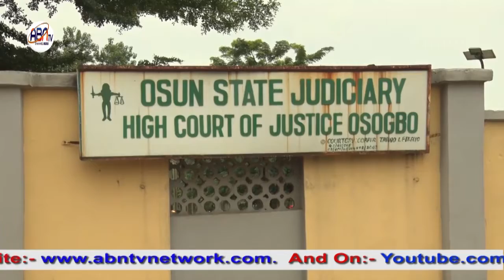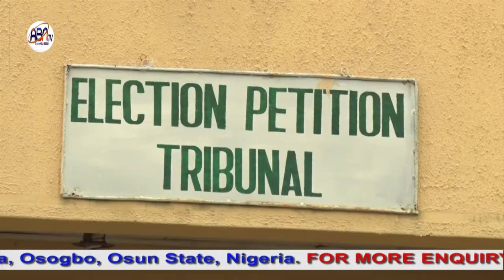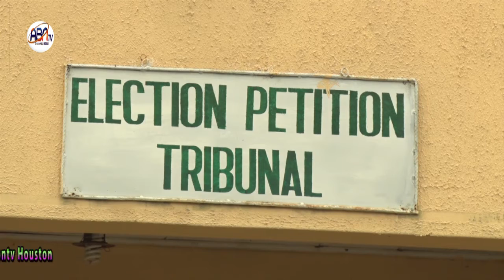OSUN ELECTION PETITIONS: TRIBUNAL ADJOURNS HEARING ON OYETOLA'S SUIT AGAINST ADELEKE TILL OCTOBER 13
Abntv. Houston Channel.  October 05, 2022.